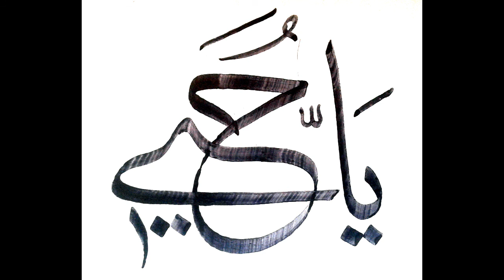How to write Islamic calligraphy ya hayyu